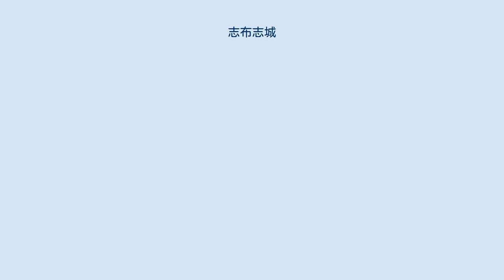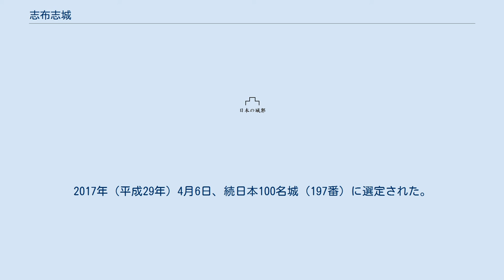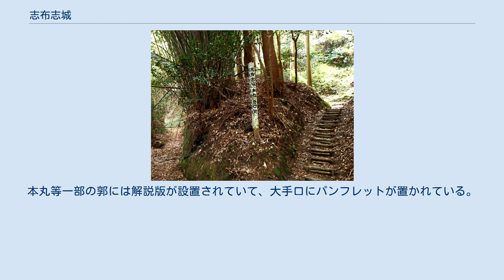志布志城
志布志城（しぶしじょう）は、日向国諸県郡救仁院志布志（現在の鹿児島県志布志市志布志町）にあった中世山城。
国の史跡。
 築城年代は不明であるが、南北朝時代からこの地が戦乱に巻き込まれたことに伴い次第に拡充されていったと考えられる。
名前がはっきりしているところで12世紀から救仁院氏、楡井氏、畠山氏、新納氏、肝付氏と次々と城主が変わった。
守護大名・島津氏久が本拠としたこともある。
 1577年（天正5年）、志布志は島津氏の直轄地となり、初代の地頭として鎌田政近が任命された。
その後も外城として重要な役割を果たしたものの、一国一城令で廃城となった。
しかし、建物が無くなっただけで破壊はされなかったらしい。
 1993年（平成5年）3月24日に内城（うちじょう）跡が鹿児島県指定史跡になり、さらに2005年（平成17年）7月14日に国の史跡に指定された。
志布志城主新納是久の娘島津常盤(梅窓院)がいる。
2017年（平成29年）4月6日、続日本100名城（197番）に選定された。
 志布志市街地を囲む全ての山が志布志城と言っても過言ではなく、志布志小学校の裏山の「内城」、その西側の山にある「松尾城」、志布志中学校前の「高城」と「新城」という4つの城を総称して志布志城と呼ばれていた。
「内城」は南北600メートル東西300メートル、6つの廓からなり、その間は空堀で遮る構造となっている。
 本丸等一部を除き未整備で立ち入りが困難である。
本丸等一部の郭には解説版が設置されていて、大手口にパンフレットが置かれている。